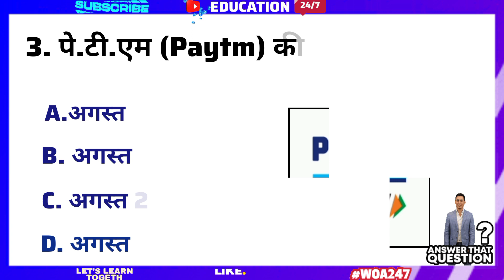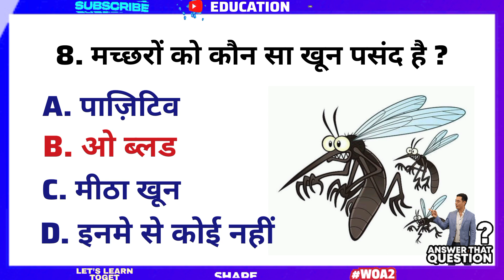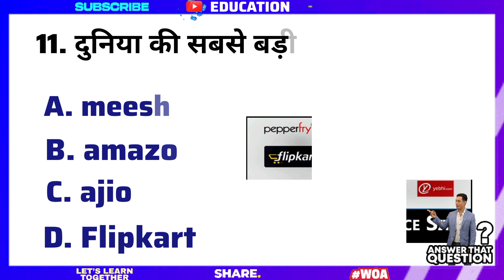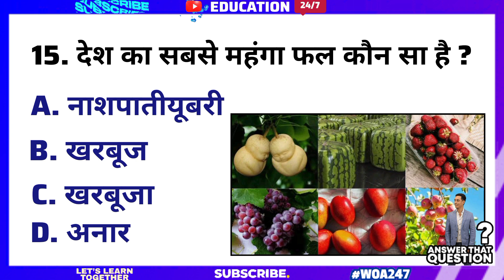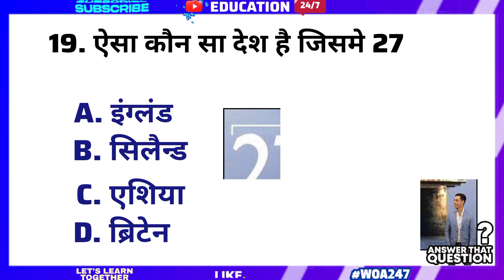GK Questions l GK in Hindi l GK Questions and Answers l Interesting Gk Quiz l Education 247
GK Questions l GK in Hindi l GK Questions and Answers l Interesting Gk